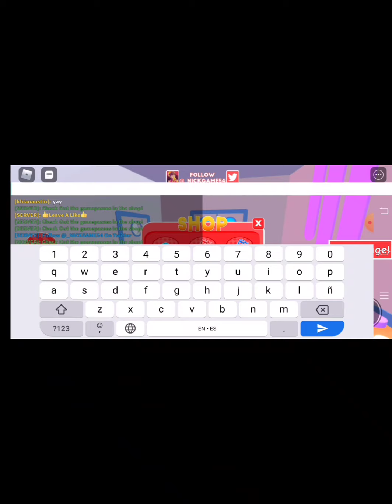can we escape dentist obby!? | roblox | Twins | Gaming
Hi guys can we escape dentist obby!?